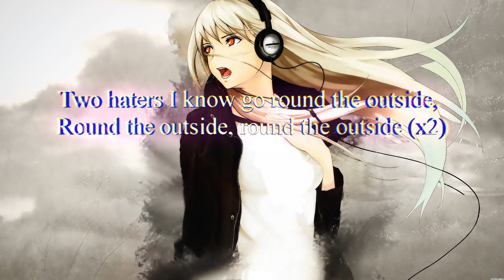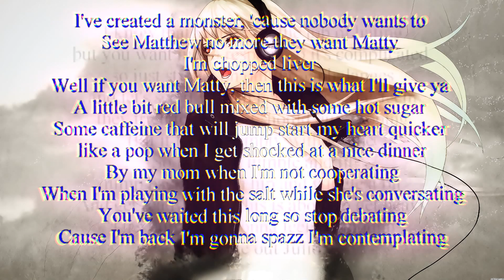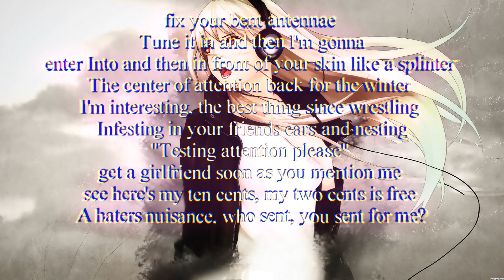MattyBRaps - Without Me (cover with lyrics)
I created this video with the YouTube Video Editor wow. MaTtYb Baby! LoVe My Bf KiAn